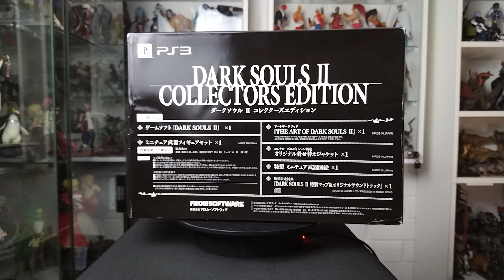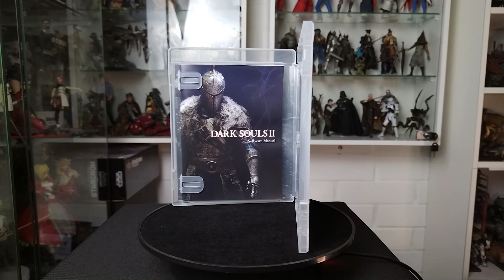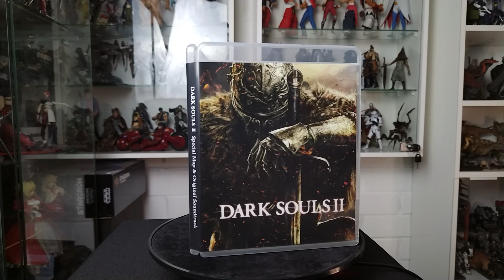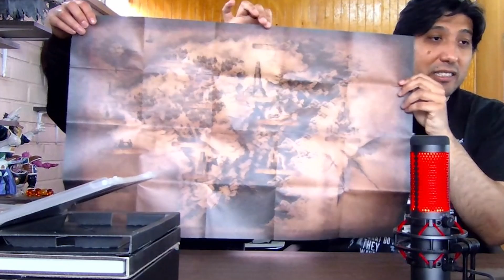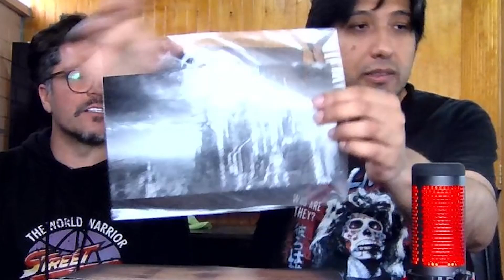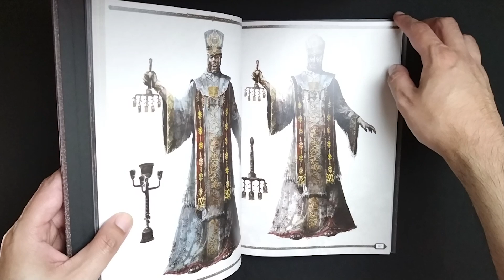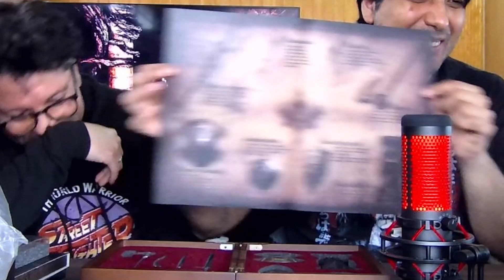Dark Souls 2 -Collector's Edition (JP)-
Seguimos con la serie de ediciones de coleccionista de videojuegos, ahora nos ponemos nuestras mejores armaduras, tomamos nuestras armas favoritas y volvemos a aquel gran juego llamado Dark souls 2 y su edición de coleccionista japonesa.